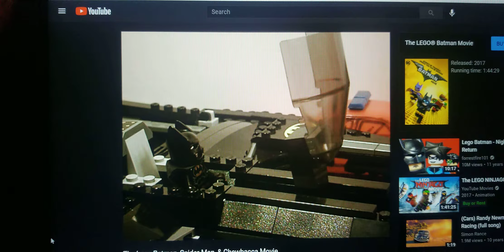Me Translating What Chewbacca Said.